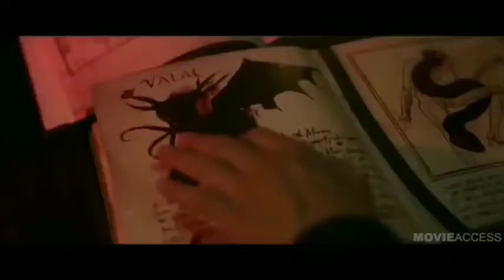Types of people reacting to ghost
Hey guys sorry for late upload. I know this video has made you a little disappointed. I am so so sorry. I can't make this video perfectly. But I promise next video will make you happy. So please support me to make these videos more and more.